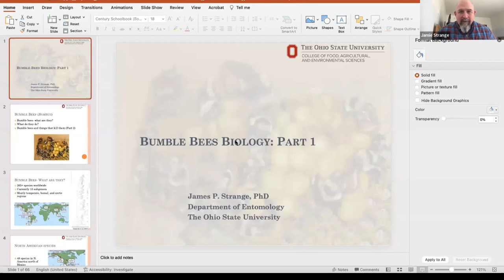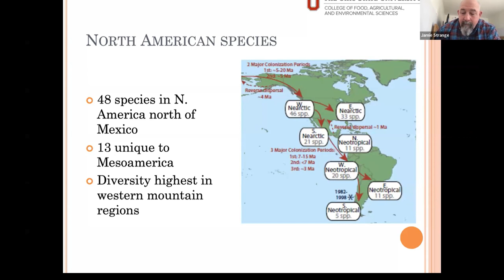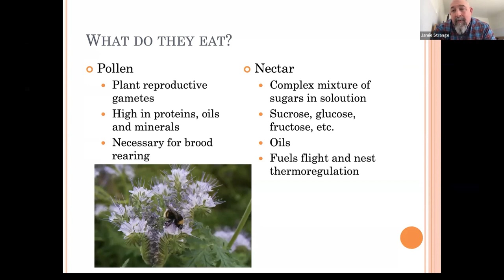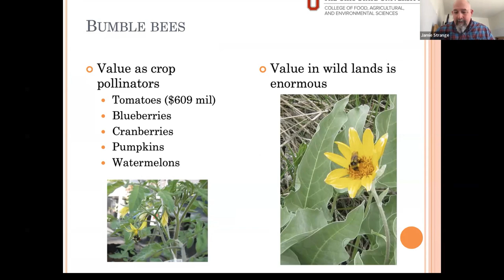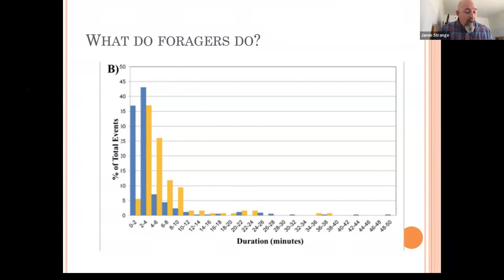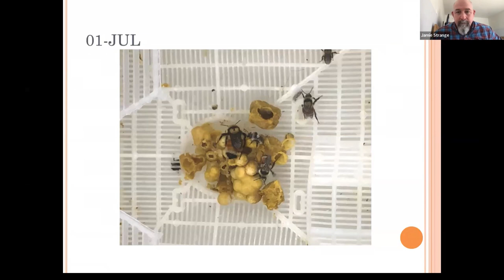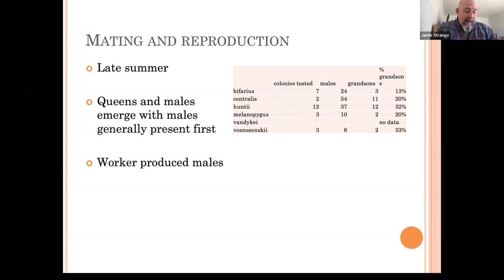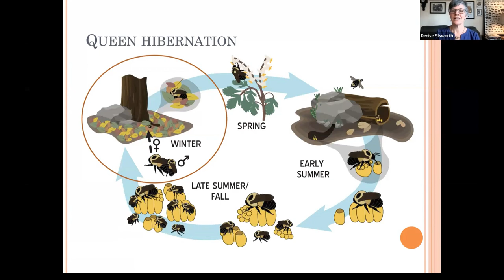Bumble Bee Biology, Part 1 with Jamie Strange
Find past recordings, including The Bee Short Course for Community Scientists,

This program is funded in part by a USDA/NIFA Integrated Pest Management Pollinator Health grant and coordinated by Denise Ellsworth, OSU Department of Entomology.